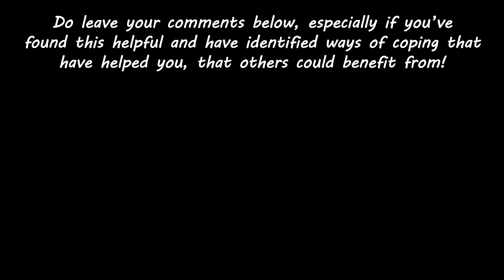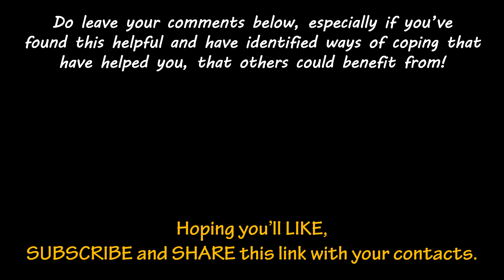STAYING POSITIVE DURING THE PANDEMIC - RHONDA DIVECHA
All of us have this power to think positively... we just have to choose to exercise this power.

This talk is the video version of my article on my blog RHONDACHOLOGIST entitled 'STAYING POSITIVE DURING A LOCKDOWN' which was published last year in April 2020 during the initial lockdown,

Did this video version on the request of those who don't really like to read much :)

Some other of my articles, related to this topic are:
THE VIRUS IS MUTATING, BUT SO CAN WE : HELPING PEOPLE ADAPT TO OUR CHANGING WORLD